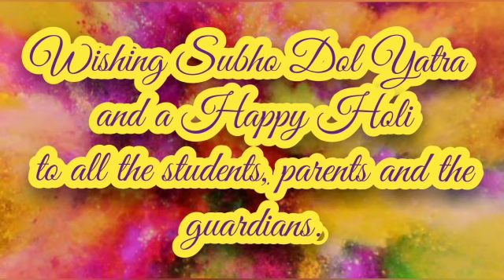March 18, 2022